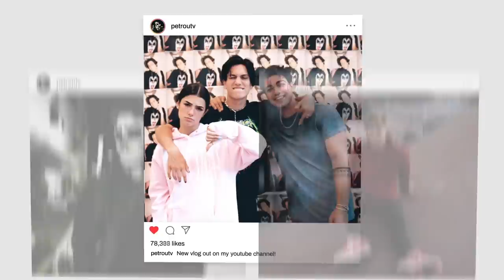Filling Vinnie's Room With Packing Peanuts!!